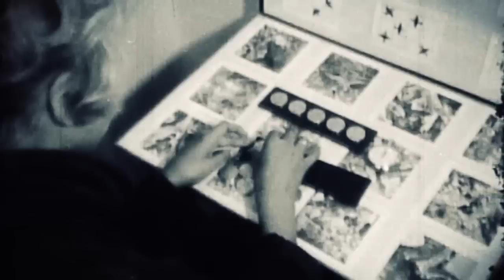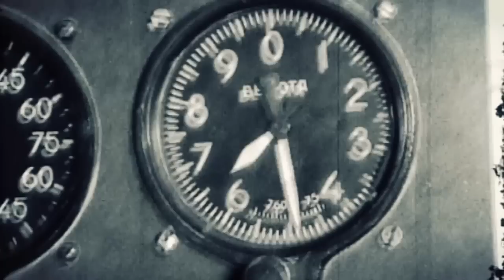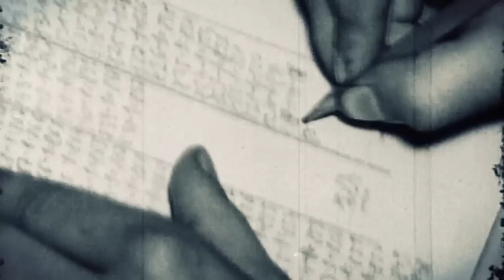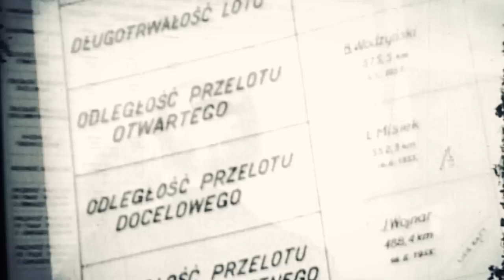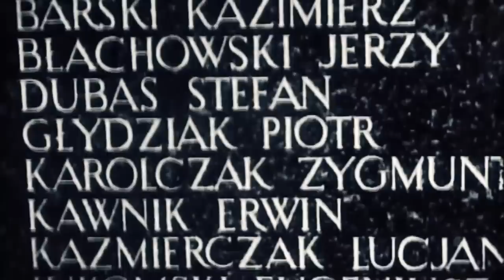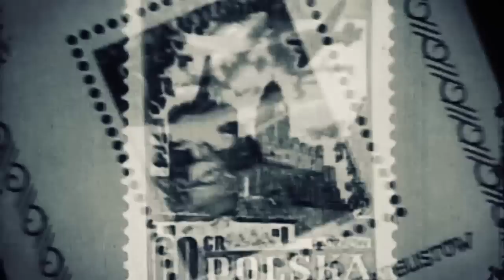Lotniczy Przegląd Filmowy 9-10/59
Aeroklub PRL tworzył materiały filmowe na wzór kronik filmowych z lat 50 i 60 XX wieku. Perspektywa tylu lat pozwala poznać sposoby działania tamtego systemu i powody dla których powstawało to kino bezsensu i propagandy. Władze w PRL same ukręciły na siebie bat, tworząc najlepszą możliwą karykaturę tamtych lat i tamtego systemu.

00:38 - Centralna Akademia Lotnicza
01:37 - Wrocław 1959
03:24 - Skoki do wody
05:00 - Nocne loty
06:02 - Na obozie
09:18 - GOBLL
12:31 - Młode szybowniczki
14:49 - Trzydziestolecie
16:10 - Filatelistyka

Digitalizacja i restauracja filmu:
Wojtek Dudek